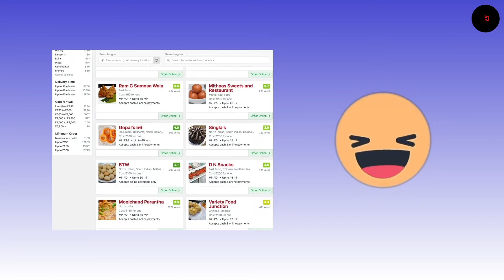4 Things to Know For the Week: News that Entrepreneurs Can Use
Entrepreneur Team gives a sneak peek into the important news for the week in its Week Wrap Up.